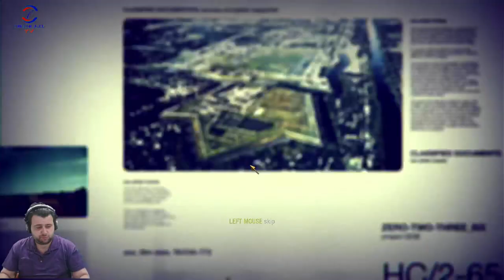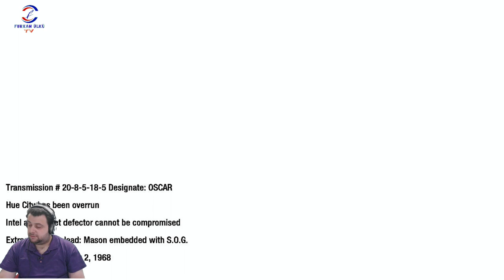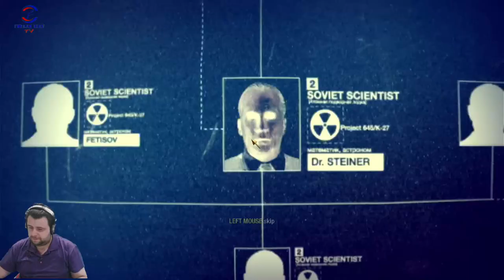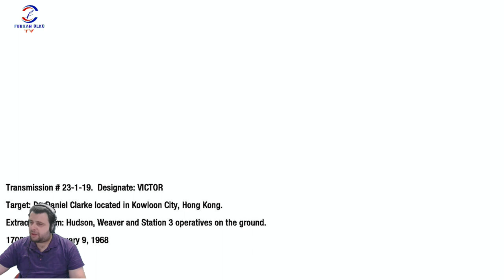AYNI YERİ Bİ DAHA OYNATTI(CALL OF DUTY BLACK OPS) BÖLÜM 4